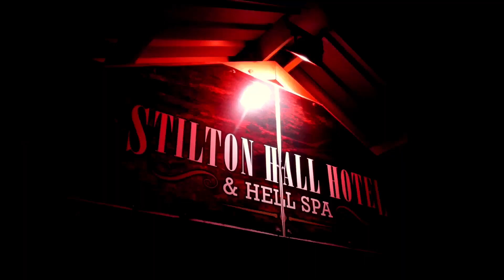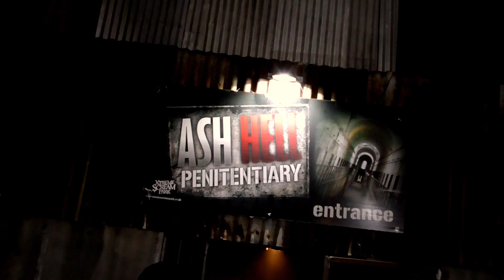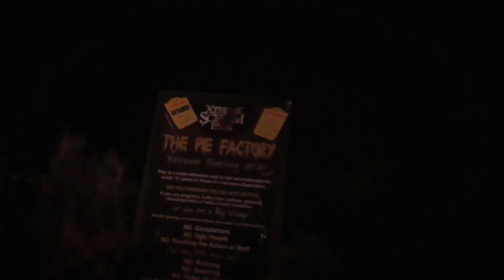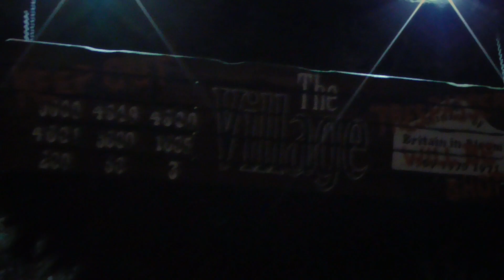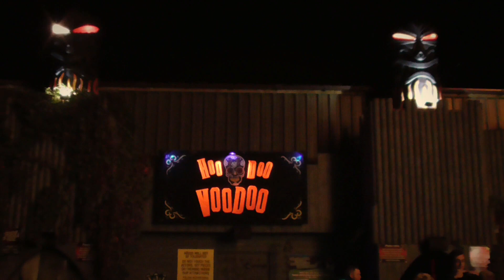Xtreme Scream Park 27/09/19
Episode 120 - Xtreme Scream

Join us as we head to Melton Mowbray for a visit to Xtreme Scream Park! In our first visit to the event we experience some of the most extreme mazes in the country with the likes of Ash Hell Penitentiary, Pie Factory and the Village. Xtreme Scream Park is a great event and well worth making the time to visit, with some great scares, extremely long mazes, brilliant theming and top-notch acting.